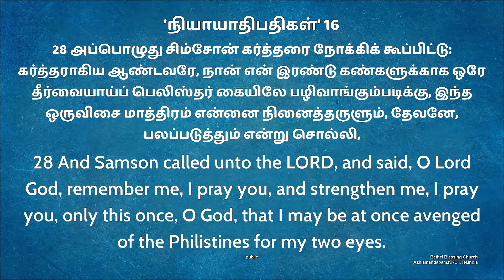உன்னை குறித்த தேவ சித்தத்தை நிறைவேற்று | SUNDAY SERVICE | PR. Y. STANLY | BETHEL BLESSING CHURCH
Bethel Blessing Church
Pr.Y.Stanly
Azhagiamandapam (Jn)
Kk Dist.629167